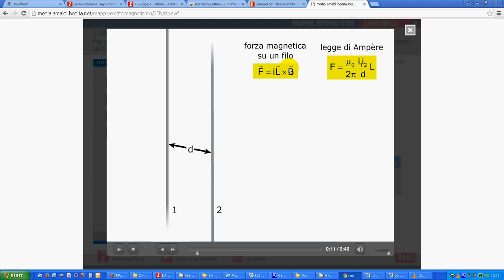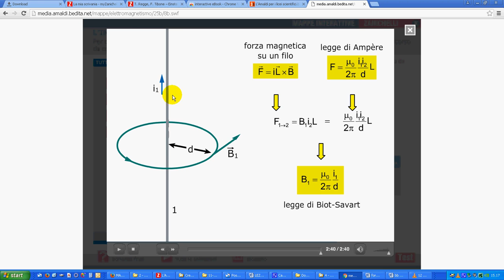13 dimostraz formula Biot Savart Amaldi 1